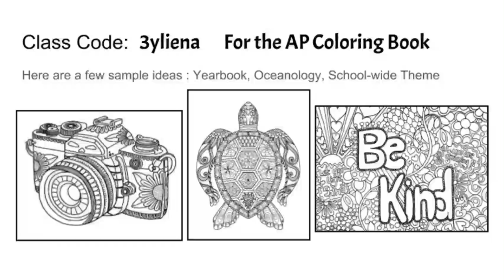September 21, 2018